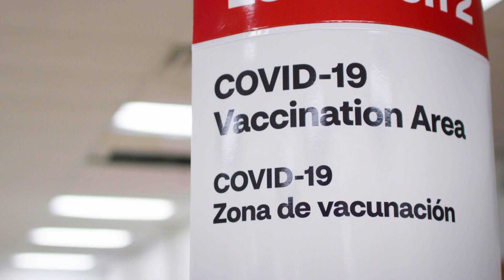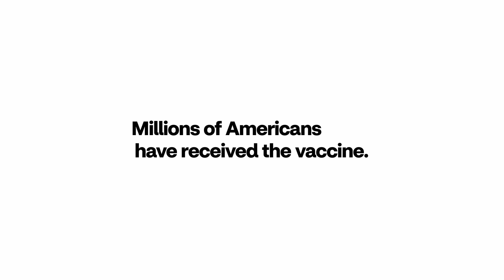Supporting the Doers by Getting a COVID-19 Vaccination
These are the Doers. Hardworking people fighting to overcome. Essential workers who couldn't work from home. They know challenge, and they rise to meet it. We met them early in the COVID-19 pandemic and celebrated them when they faced the coronavirus on the front lines. Now we must protect them and remind others that the Doers played a critical role, not only for the jobs they did, but for their conquering spirit to help overcome the disease – one vaccination at a time.

We can't return to the things we know and love until enough of us are vaccinated. Our teams at Aetna Better Health and CVS Health know that getting the COVID-19 vaccine can be a difficult, personal decision, but they have been tested by people of various races, ethnicities, and ages, including adults and children.

It’s time to protect our communities, and the people who make them our home. Because no one deserves our help more than the Doers.